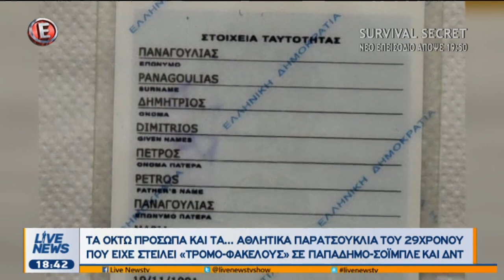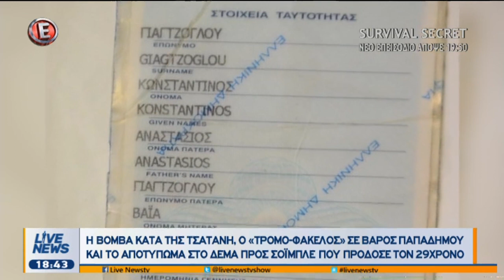Στοιχεία φωτιά για τον 29χρονο που συνελήφθη ενώ κατασκεύαζε βόμβα (Ε, 30/10/17)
Το μοιραίο λάθος και τα νέα χτυπήματα που ετοίμαζε, ο «καφετζής» της τρομοκρατίας ήταν έτοιμος να «σερβίρει» 4 νέες βόμβες. Ο 29χρονος που έστειλε «τρομο-πακέτο» σε Παπαδήμο και Σόιμπλε στο Live News με τον Νίκο Ευαγγελάτο